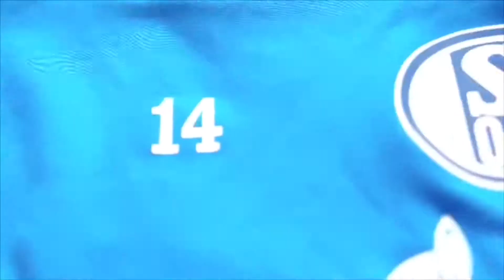Rabbi Matondo Signs for Schalke 04 (Behind The Scenes)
Follow @aaronbeaumont on IG for news and lifestyle.